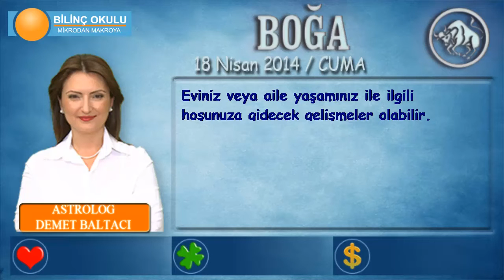BOĞA Burcu, GÜNLÜK Astroloji Yorumu,18 NİSAN 2014, Astrolog DEMET BALTACI Bilinç Okulu